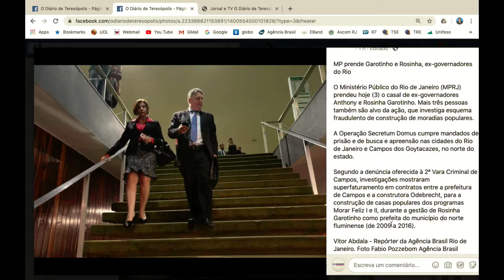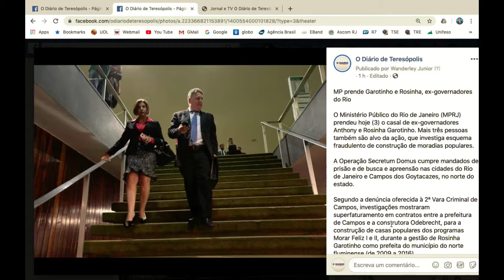Jornalista Waldair Queiroz fala da vergonha de termos quatro ex-governadores presos no Rio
Jornalista Waldair Queiroz fala da vergonha de termos quatro ex-governadores presos no Rio. O maior portal de notícias de Teresópolis.